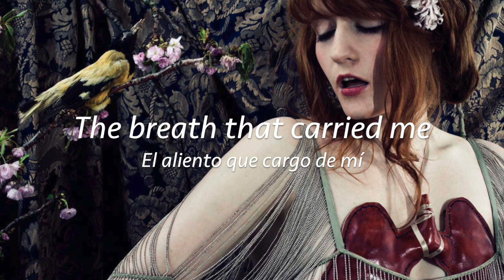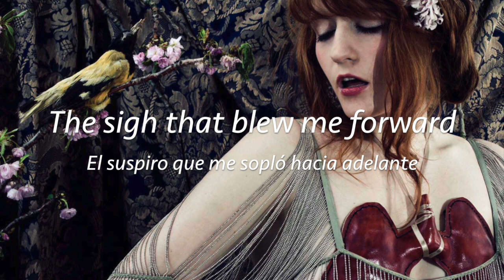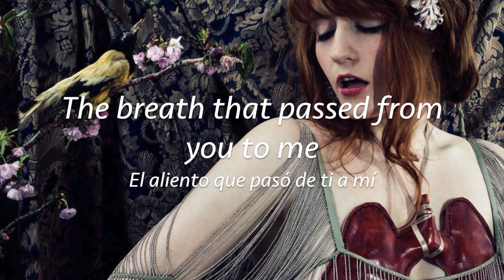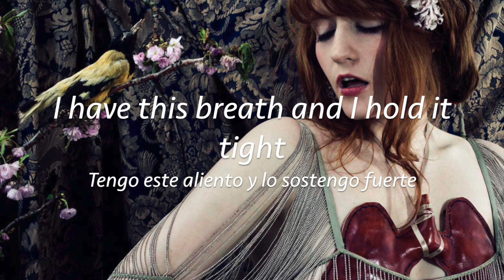Florence + the machine - Between Two Lungs (Lyrics English & Spanish) (Letra Inglés y Español)